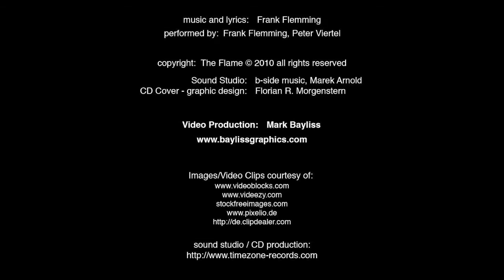THE FLAME - Roses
Produced as a video-stand-in for the book reading (Buchlesung) of 07.11.13 in Schwarzenberg, Saxony, where The Flame appeared on stage.          The track appeared on the album "Men Like You".